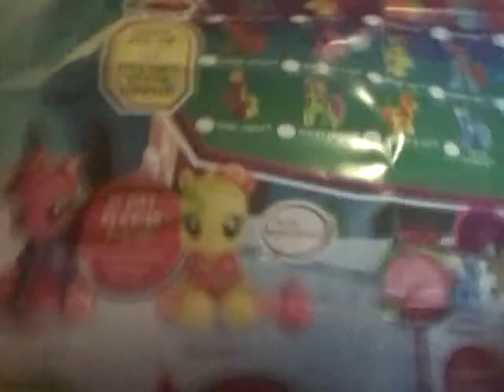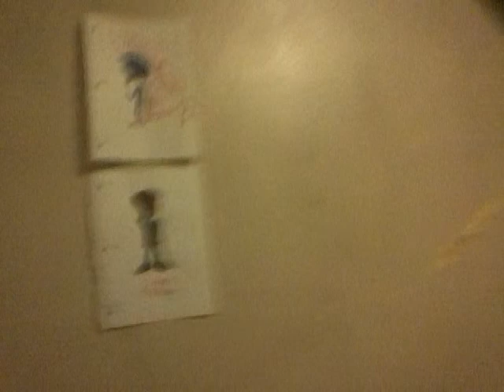Room tour!!! Part idk of SANIC